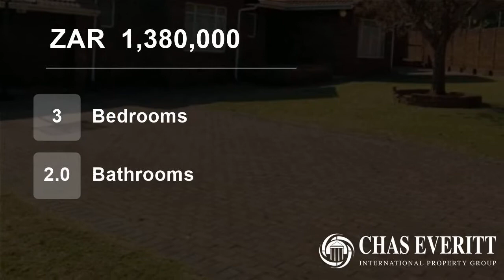3 Bedroom House For Sale in Isandovale, Edenvale, Gauteng, South Africa for ZAR 1,380,000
This neat family home is ideally located within the Isandovale boom and offers 3 bedrooms and 2 bathrooms. Low maintenance facebrick exterior with large double garage. Open plan living areas comprises of a lounge and dining room.

Boasting ample, neat garden space on a 1000m² stand. Just minutes from all amenities, malls and...